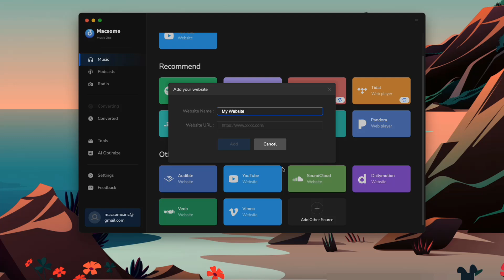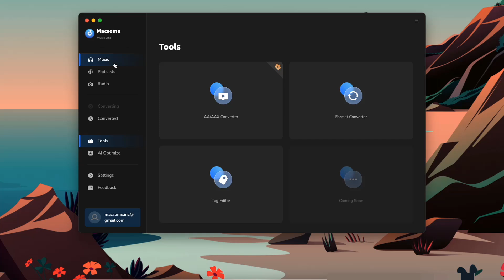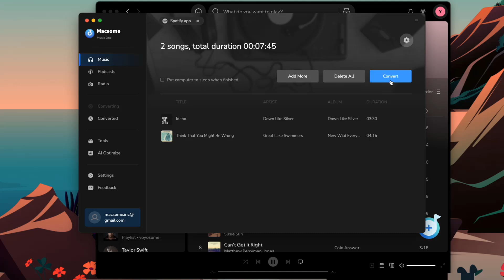How to Use Macsome Music One - Download Streaming Music with High-Quality Output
This video will show you how to use Macsome Music One and how to download Spotify music locally using Macsome Music One.
Detailed Tips:
0:00 How to Use Macsome Music One.
0:10 Main Features of Macsome Music One.
0:38 Download podcasts and radios for free.
1:26 Choose the Spotify App mode.
1:36 Change the output parameters.
1:49 Add Spotify Music to Macsome Music One.
2:19 Start to download Spotify music.
2:34 Locate the downloaded Spotify songs.